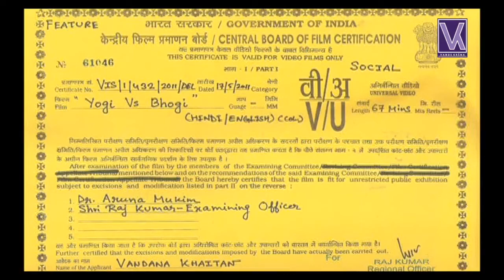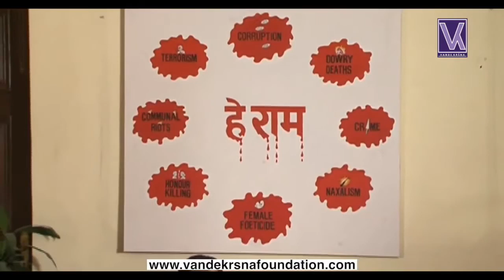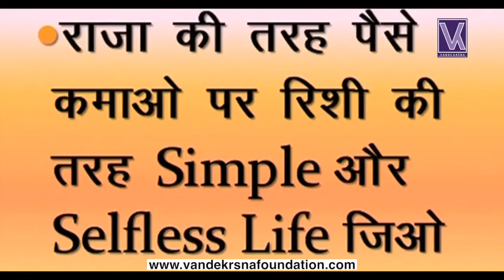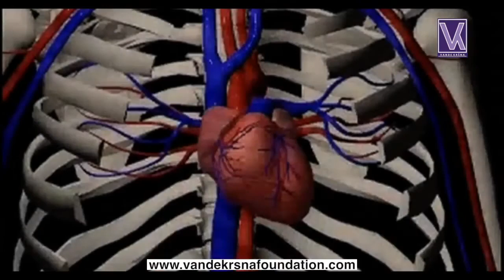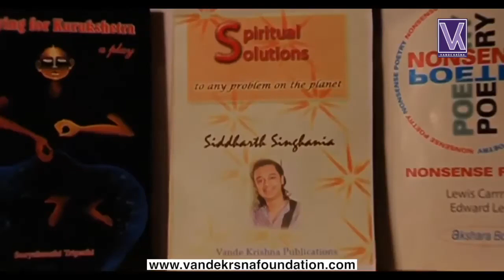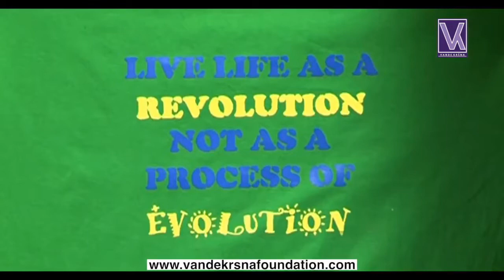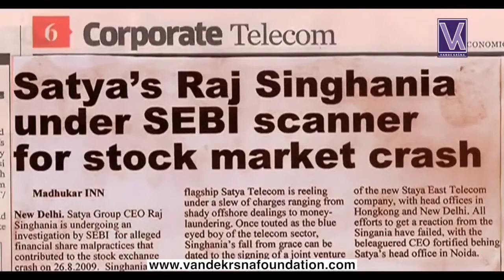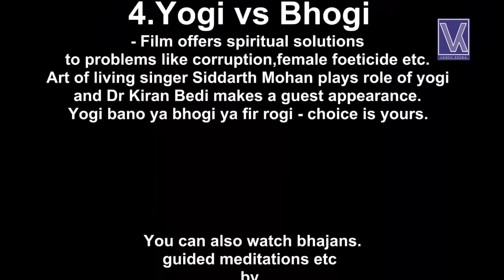Film || Yogi vs Bhogi || Siddharth Mohan || Vande krsna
Vandekrsna Foundation presents
Film Yogi Vs Bhogi
Starring Art of Living singer Siddharth Mohan, Dr. Kiran Bedi also makes a guest appearance
Film explores spiritual solutions to problems like corruption,female fortitude etc.
So Yogi Bano ya Bhogi ya fir Rogi Choice is Yours.